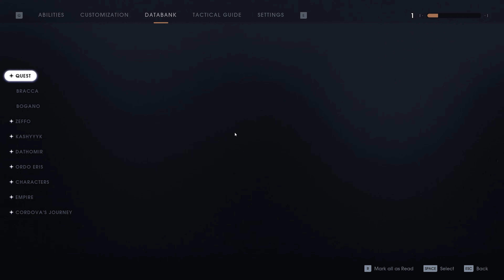Darth Maul vs Ninth Sister (Star Wars: Fallen Order) on a MAC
I love mods and made a point to install them made by all the wonderful modders who had spent their time and love to the game to bother. Most of my game plays will be blind walk-throughs except for Boss fights (which i fail the first time mostly, lol). All game plays are running on Bootcamp on a Mac Mini, so don't expect good FPS and stutter sometimes in game (maybe due to bottleneck of the lighting cable, EGPU or other IT reasons, not an expert). but we are here just to enjoy the mods.

3. The SayberPlays Mod Pack

Hardware Specs:
1. 2018, Apple Mac mini 3.2GHz 6-core Intel Core i7, 64GB memory, 256GB PCIe-based SSD
2. DELL S2721DGF, 2K Monitor
3. Razor Core X, EGPU Case
4. Galax RTX 3060 ti, 8GB
5. OWC Thunderbolt cable
6. SSD External Hard Disk to run the games:
-  Sabrent Rocket Q 1TB NVMe PCIe M.2 2280 Internal SSD High Performance Solid State Drive R/W 3200/2000MB/s (SB-RKTQ-1TB)
- Casing, Acasis Thunderbolt 3 40Gbps NVME M.2 SSD External SSD Enclosure Aluminum with 40Gbps Thunderbolt 3 C to C Cable For Laptop Desk